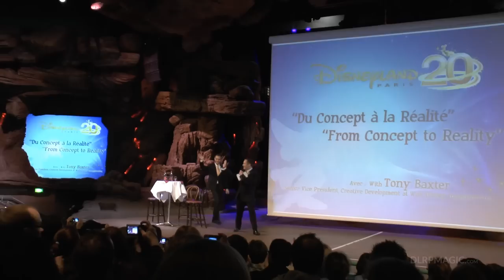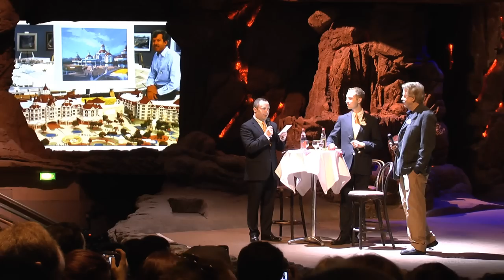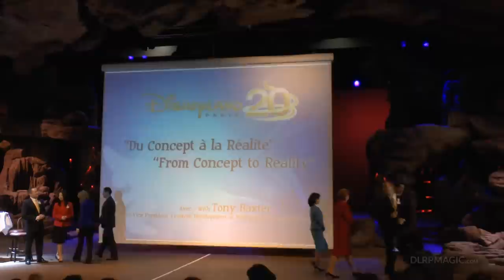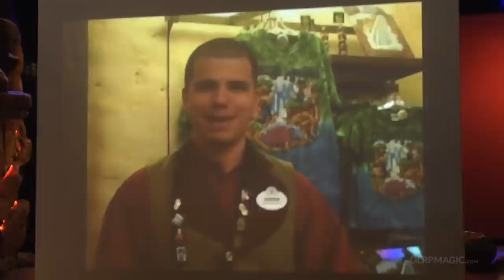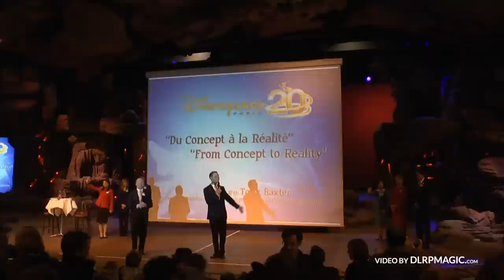Disneyland Paris: From Concept to Reality with Tony Baxter - 20th Anniversary HD Full Event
Disneyland Paris: From Concept to Reality discussion with legendary Imagineer Tony Baxter at Videopolis on the official 20th Anniversary date 12th April 2012 Disneyland Paris at the click of a mouse!